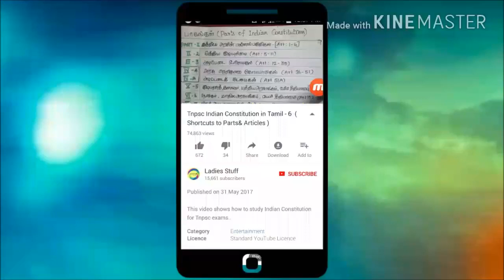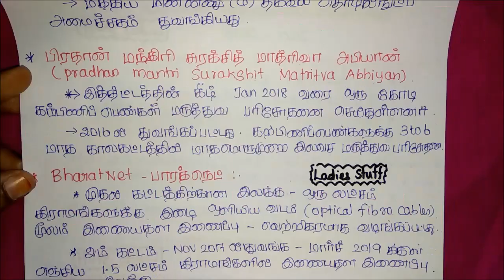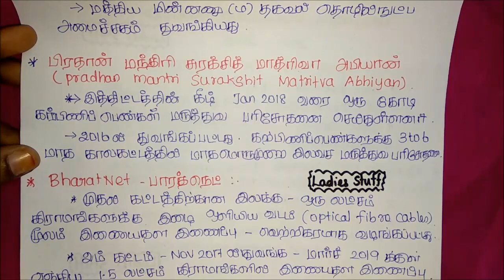Central & State Government Schemes - January 2018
this video shows details about Central and state government scheme for the month January 2018 in Tamil